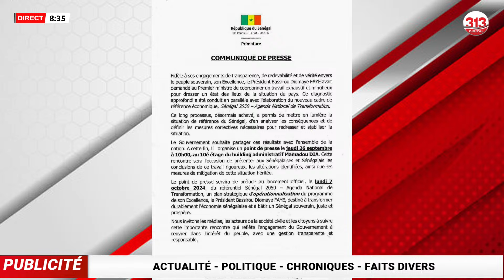Sonko face à la presse: les révélations exclusives de Daouda Djigal «soubeu wa Apr duñu nelaw…»